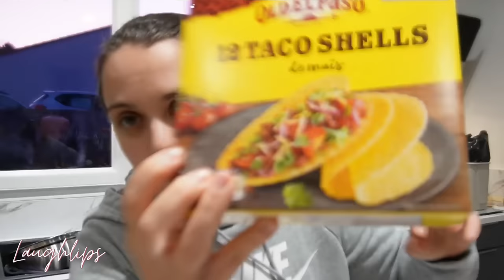[RETOURS DE COURSES 🛒 ] Je vais poser un label et crée ça, non ? Farine sans gluten, la découverte !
Bonjour bonjour !💃

Je suis ravie de vous retrouver dans une vidéo spéciale retour de course !

Si pour toi aussi le grignotage le soir sur le canapé c’est compliquer, et que le gras c'est la vie, déroule la barre d’information !

Pas facile de trouver des idées de menus à la longue, et j'adore regarder des vidéos de retour de courses exprès pour ça ! Ça donne des idées de menus. À mon tour je vous invite à regarder, mes retours de courses et de me dire en commentaire si vous avez des produits que vous avez déjà testé !

Pour bébé raph, regarder le batch cooking ici:

 • ⌜VLOG⌝Batch cooki...

Bonne semaine !👩‍🍳

Let’s go ! 😆

Mes collaborations 🖇